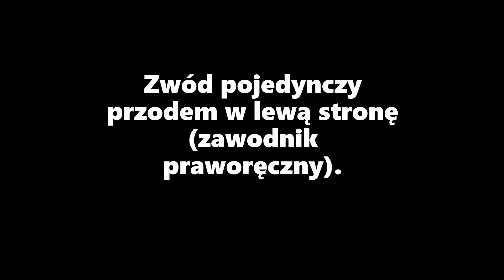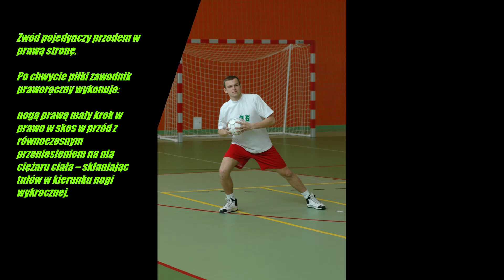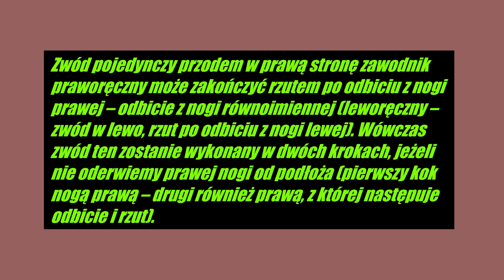Zwody 2.0. Charakterystyka zwodu pojedynczego przodem w piłce ręcznej.